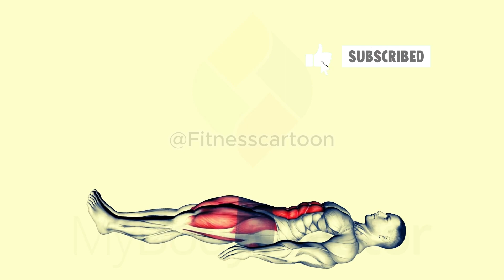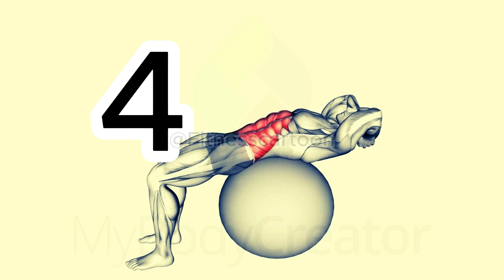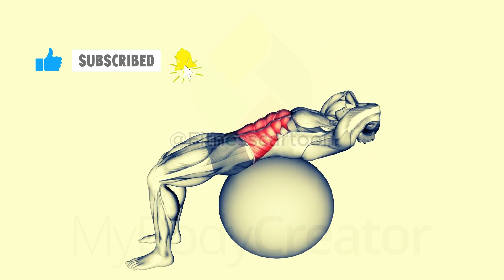افضل 5 تمارين شد البطن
افضل تمارين شد البطن @Fitnesscartoon

ان كنت تبحث عن شد البطن والتخلص من الترهلات فعليك بهذا التمارين